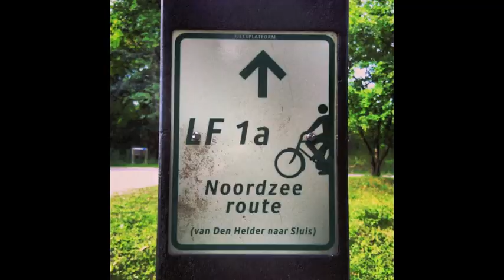North Sea Cycle Route Netherlands: Friesland & Groningen (Part 2)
A tour from a few weekends on the North Sea Cycle Route through the Netherlands.  This section is from Zurich, Friesland to Bad Nieuweschans, The Netherlands.